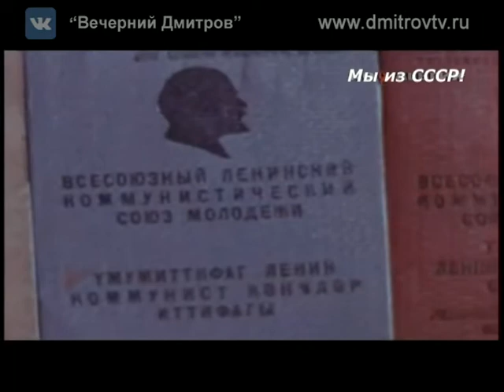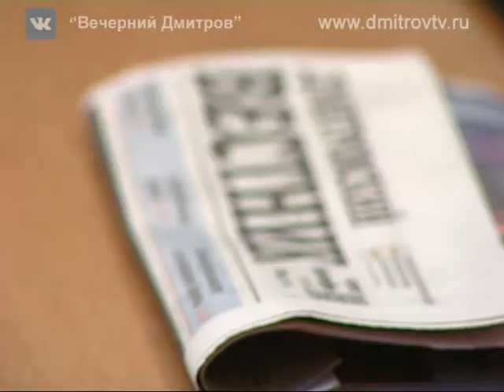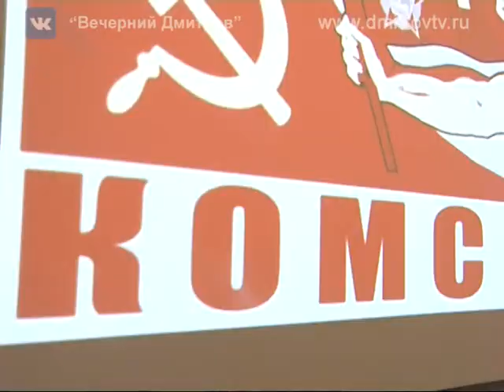Встреча ветеранов комсомола с Главой Дмитровского района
Репортаж из здания районной администрации, где вчера состоялась встреча ветеранов комсомола с Главой Дмитровского района Еленой Трошенковой